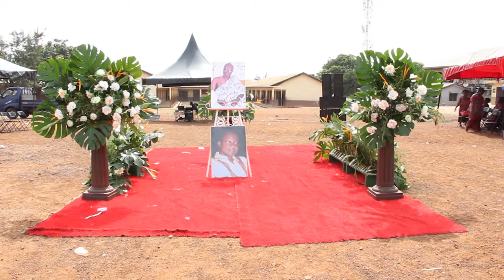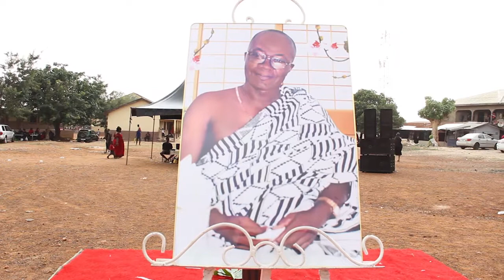FINAL FUNERAL RITES OF THE LATE MR GEORGE AMPONG NAANA'S FATHER